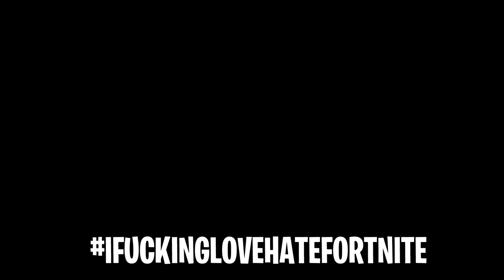I Break My Controller Because of Fortnite and Throw it From Balcony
Sometimes I get mad at Fortnite and I keep raging harder and harder. In this Fortnite Battle Royale video I give you tips and tricks on how to lose, rage, break your controller, and throw it from a top floor balcony onto a frozen pond. Give it a like for more Fortnite trolling and funny videos.